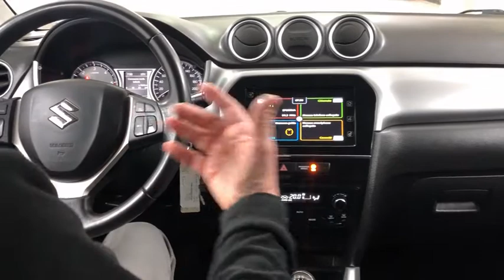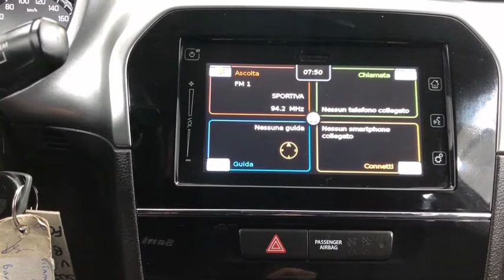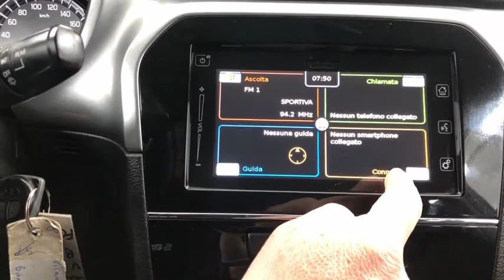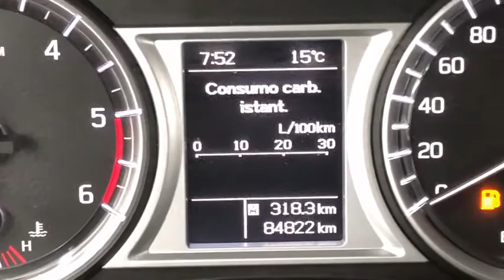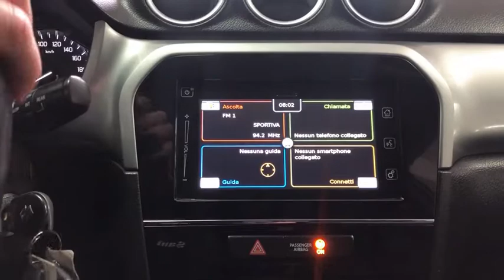Suzuki Vitara 1.6 DDiS V-Cool solo 85.000 km molto bella subito pronta con prova su strada completa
Vettura tenuta molto bene
di ex proprietario conosciuto
già nostro cliente con delle vetture Audi